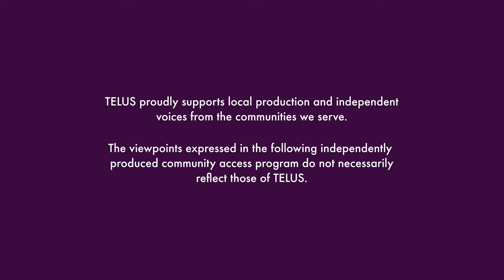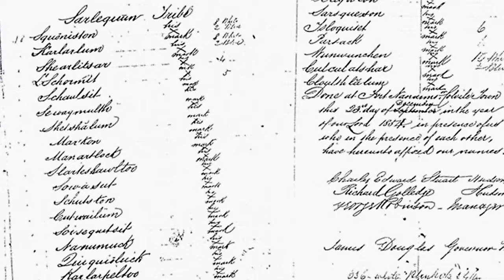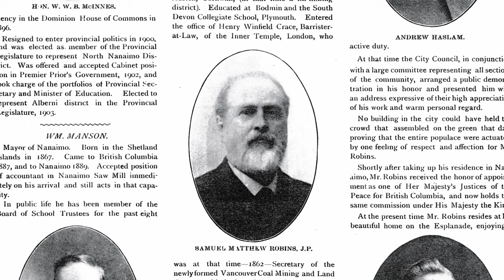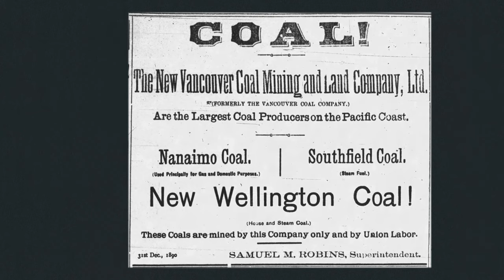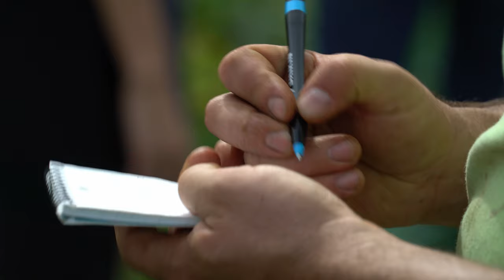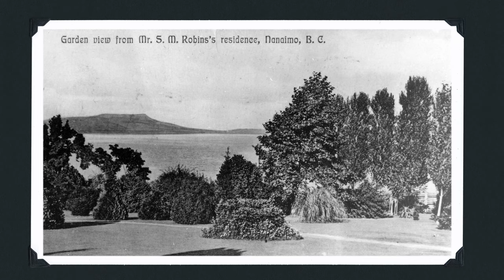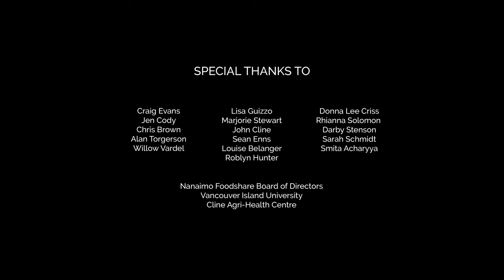Five Acres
Five Acres explores the history and significance of a small urban farm in Nanaimo. Community grows here, but will it continue to flourish?